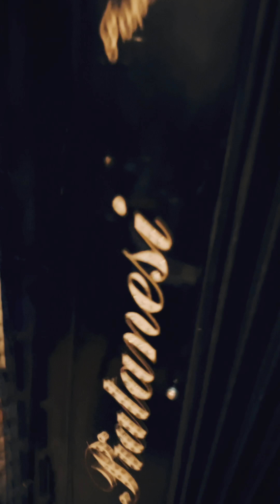MEDLEY FORRÓ - agenda junina aberta 🗒️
🔥 AGENDA ABERTA SÃO JOÃO 2024 🗒️

- O melhor do forró você encontra com agente!
- Forró das antigas
- Forró pé de serra
- Forró fundo do baú

• Tudo pra você recordar da sua época até os momentos atuais !

Então não perca tempo e ligue 👇🏼

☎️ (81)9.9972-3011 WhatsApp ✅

Claudemir S10 & Forró Barão